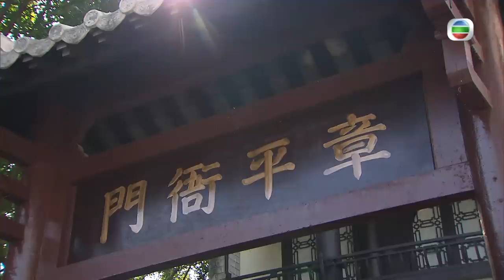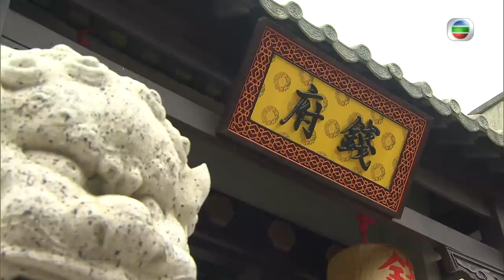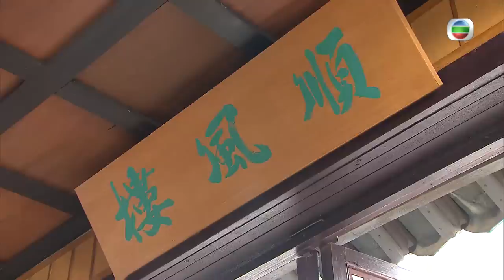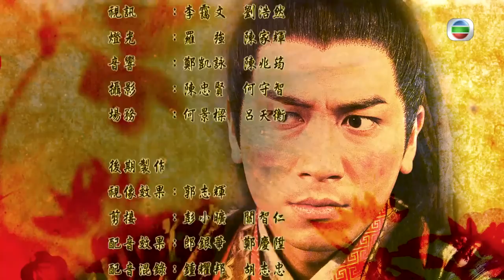TVB Drama Eng Sub | Lady Sour 醋娘子 02/20 | Comedy | 粵語英字 | 2014